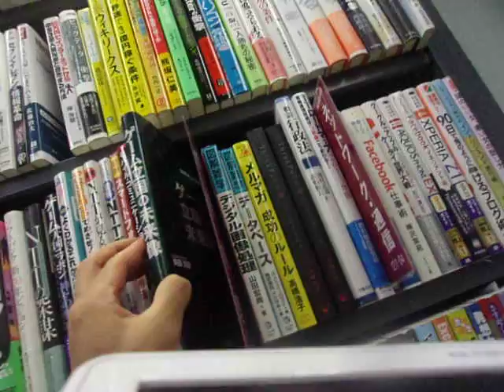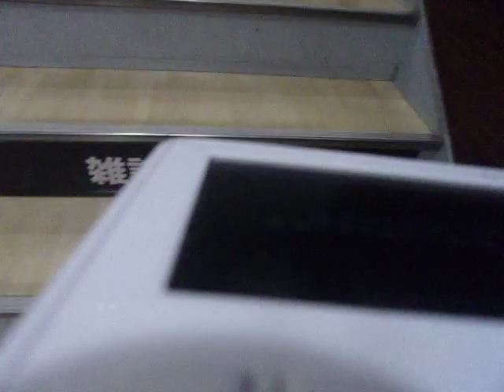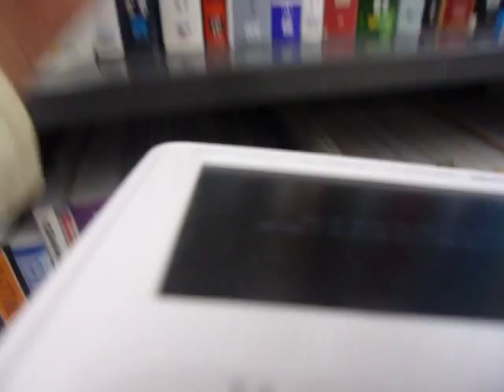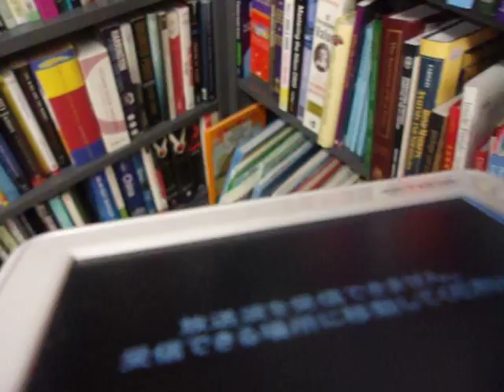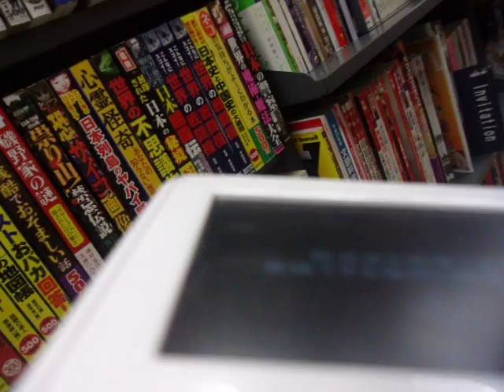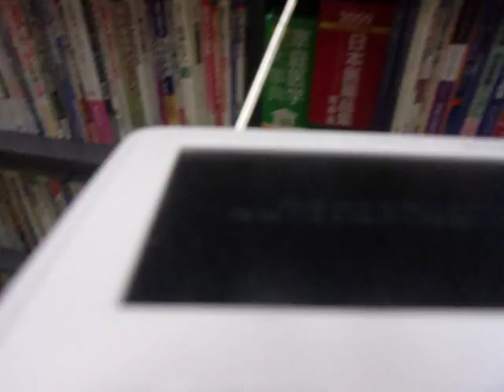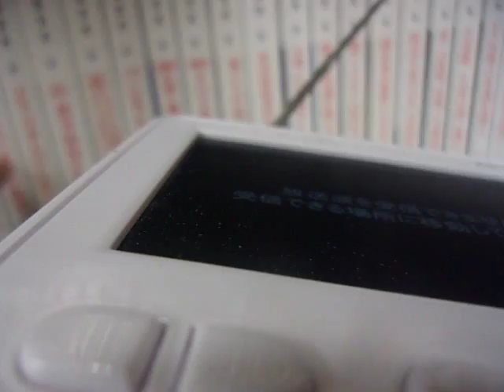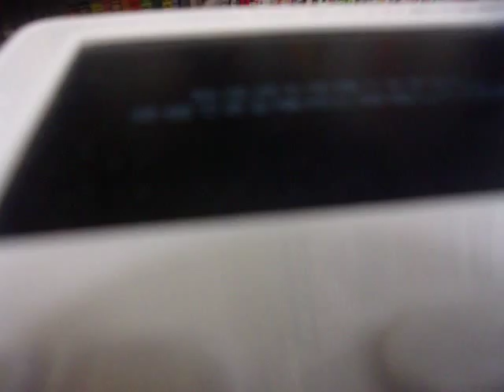GEDC4909 2015.07.23 YOTUYA IIDABASHI DOUTOR CPSYMMETORY PROF.NAMMBU